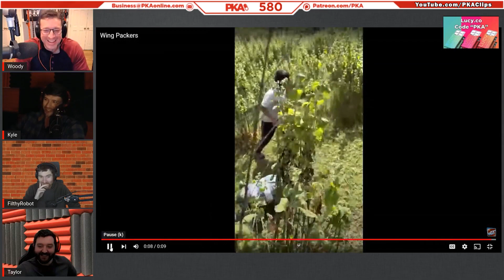Woody GOT LOST Hiking in Mexico | PKA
Woody GOT LOST Hiking in Mexico | PKA & Filthy Robot Podcast Clips

• Clips from PKA 580 W/ Filthy Robot: Woody's Mexico Stories, Worst Looking People, Bad Cop Stories